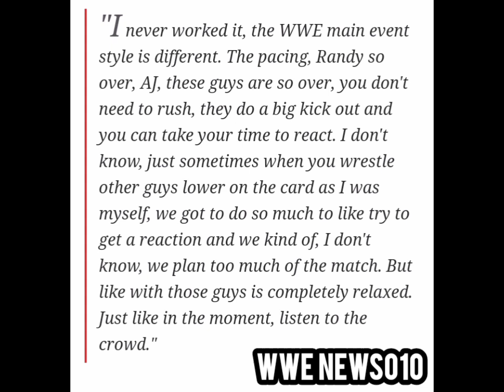Jinder Mahal credits Randy Orton for teaching him main event magic - wwe news